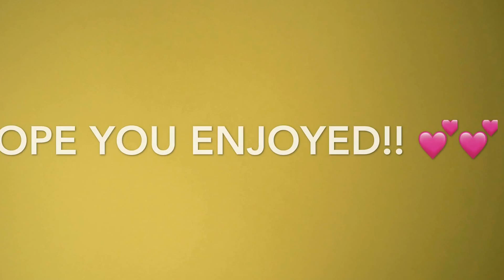GRWM Sally's Birthday Vlog 3-3-2017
Hope you guys like this video and we love you all XX